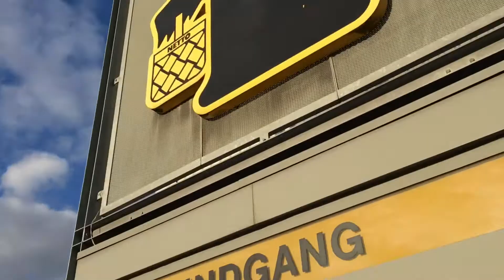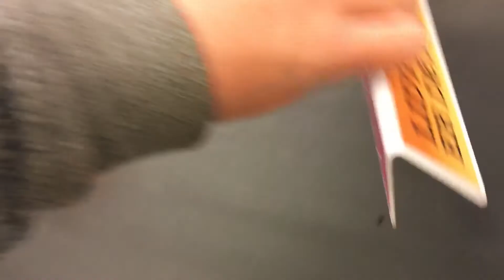DET KOMMER MED I GUINNES!!!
Jeg kaster et æble og rammer min vens cykel ved låsen det er verdensklasse ramt